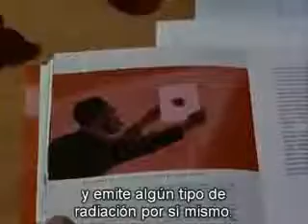Henry Becquerel... Experimento-Radioactividad.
Es pa' una tarea jaja ññ